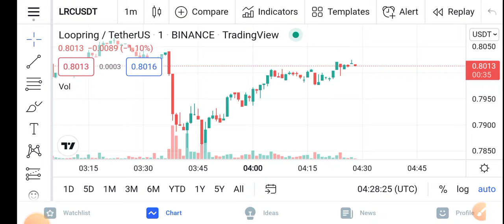LRC Event Coming || Loopring Price Prediction Updates! Lrc coin Today Update